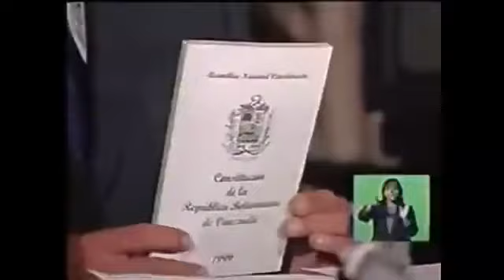Maduro incendia,destruye Chile,Sudamerica. Hay que pararlo,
Muestra cómo Desde la Venezuela de Maduro y desde Cuba ,Nicaragua , Foro de São Paulo ,Grupo de Puebla y todo el marxismo unido a vende patria chilenos como Navarro otros más el Partido Comunista Frente Amplio están atrás de todo esto . Esto lo denuncié hace 8 a 10 meses App.